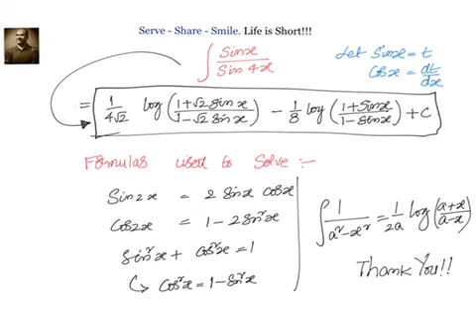Calculus: Integration - Integral of Sin x / Sin 4x [ No Audio ]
Calculus: Integration - Integral of  Sin x / Sin 4x